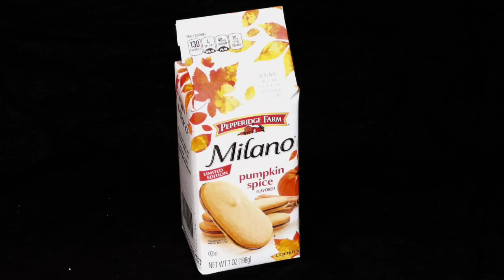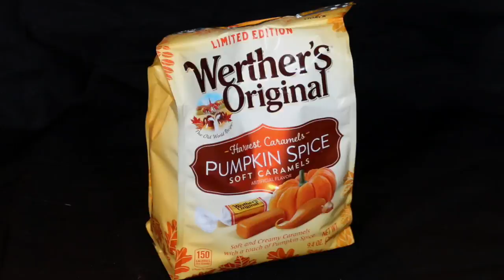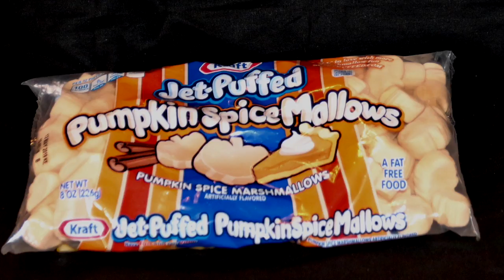Pumpkin Spice Food Yay or Nay Taste Test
Episode one of our Pumpkin Spice Food Yay or Nay Taste Test